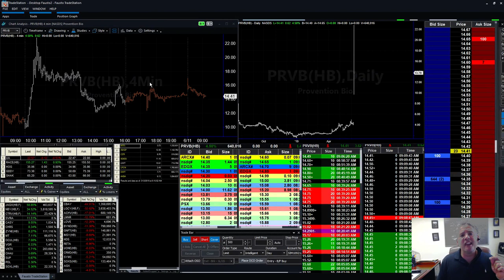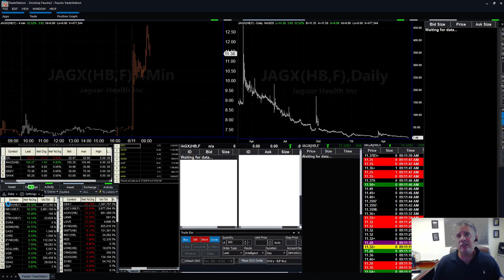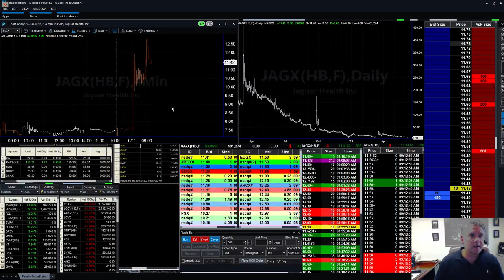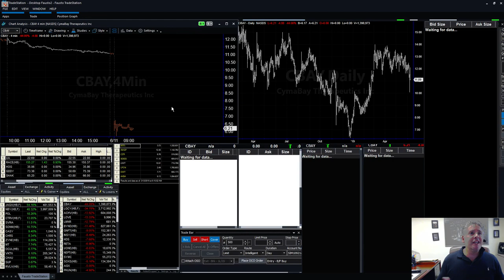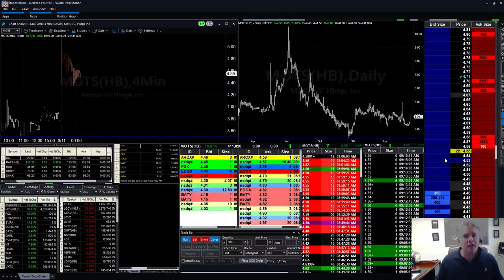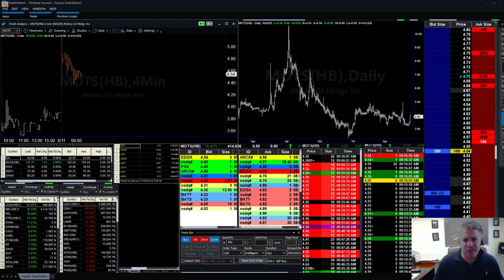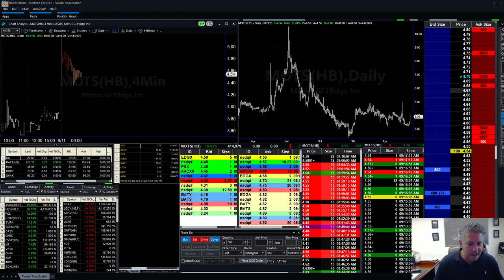Fausto's Pre-Market Watch List for Tuesday: JAGX, MOTS, PRVB, JBLU, CBAY, NBY